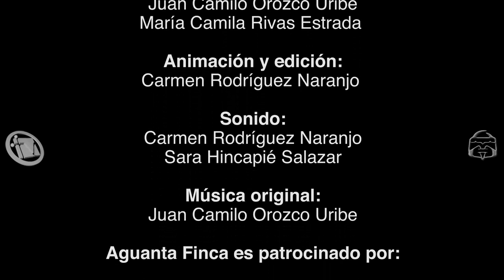Aguanta Finca - Capítulo 7 - "El Comodín"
Reality Show producido para MedialabTV del pregrado en Comunicación Social de la Universidad Eafit. Medellín 2014